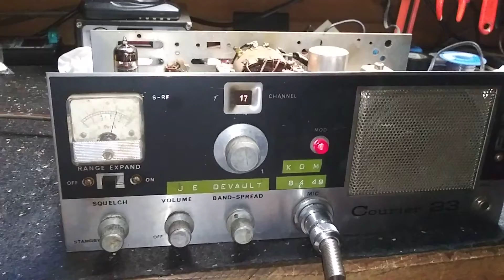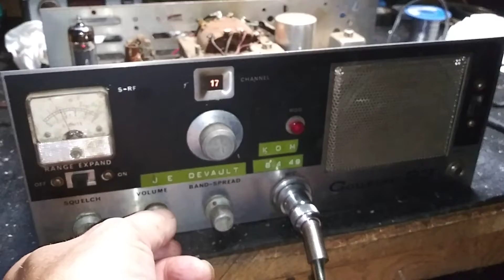COURIER 23 ECI.